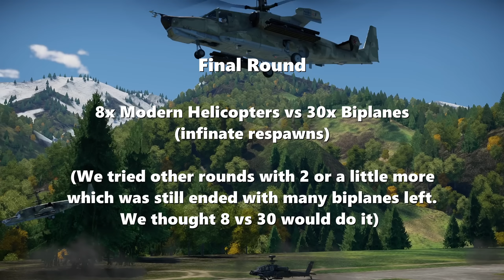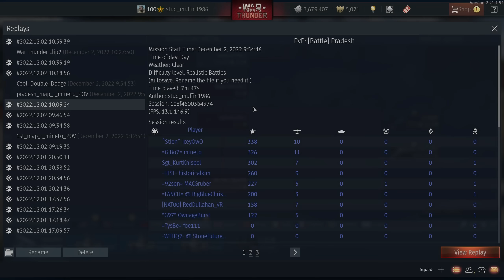MODERN HELICOPTERS VS BIPLANE SWARM - How Well Can They Do? - WAR THUNDER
Install Raid for Free ✅ Mobile and PC and get a special starter pack💥Available only for the next 30 days!

Hey guys! Welcome back to the Thunder with Muffin channel. A new challenge in War Thunder is waiting for you in this video. MODERN HELICOPTERS VS BIPLANE SWARM!!!

-or-